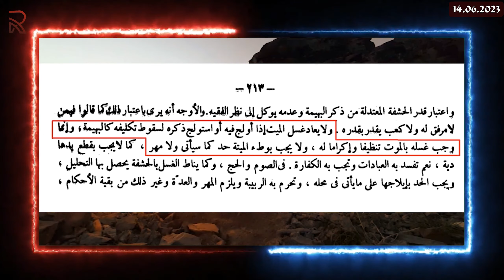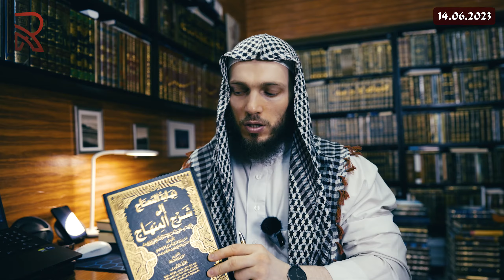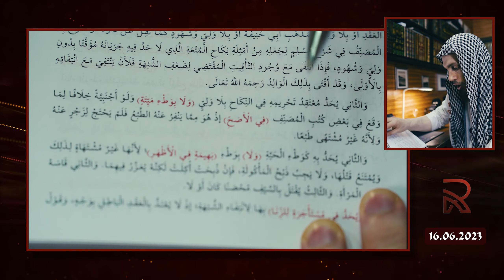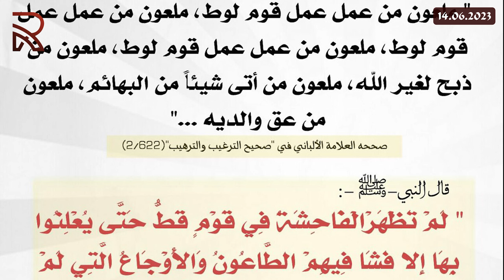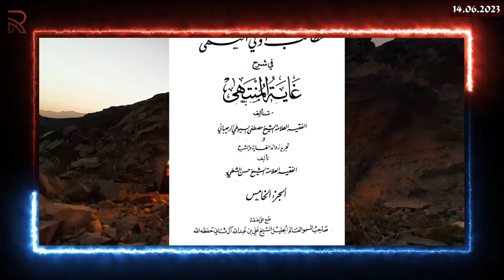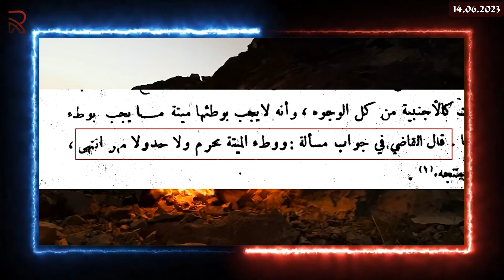Иллюминат, разоблачение Ч 2 Секс с мертвецами и животными в исламе